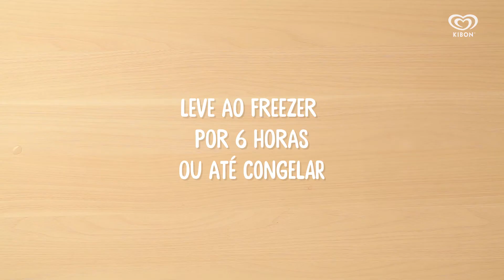Kibon - Geladinho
Produtora: Recheio Digital
Agência: Oliver
Cliente: Kibon

Direção: Daniela Cucchiarelli
Assistente de Direção: Betânia Dutra
Arte: Flávia Suzue
Food: Alessandra Luvisotto
Fotografia: Gustavo Vargas
Assistente de Fotografia: Leandro Flores
Edição: Carol Gonzalez/Marcelo Forshaid

RECHEIO

Direção Geral: Daniela Cucchiarelli
Diretora de Conteúdo: Bianca Lombardi
Atendimento: Mariana Louzada / Bruno Dias
Coordenação de Conteúdo / Redação: Carolina Pontes
Diretora Assistente: Betânia Dutra
Diretor de Arte: Levi Tonin
Assistente de Arte: Amanda Daphne
Mídia: Bruno Meng
Community Manager: Juliana Santana
Produção: Jader Monteiro
Administrativo / Financeiro: Priscila Nobre
Limpeza, café e amor: Dona Inez
Locação: Estúdio Recheio